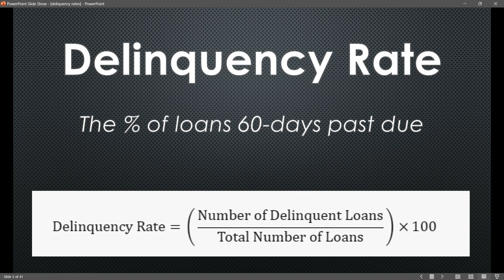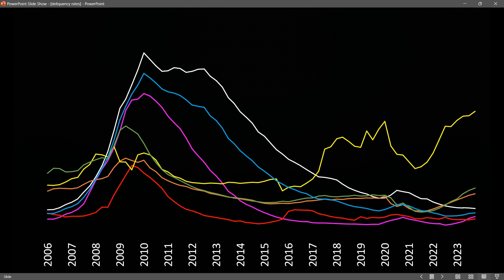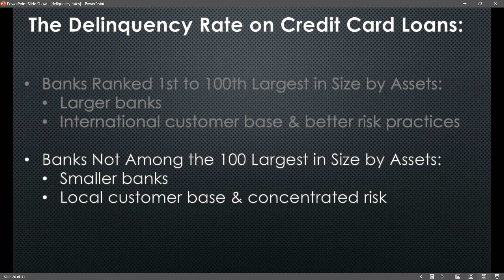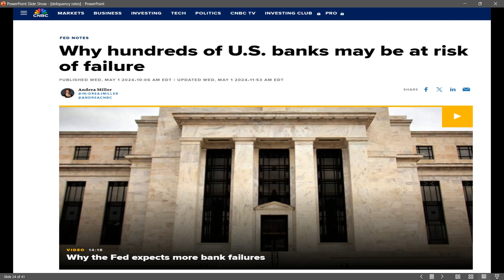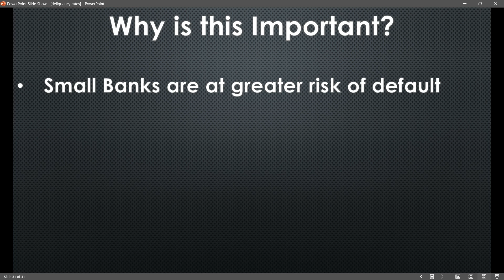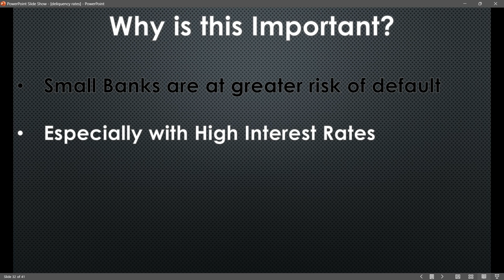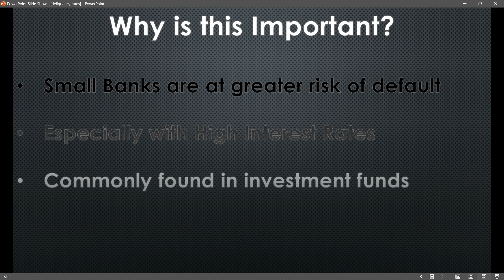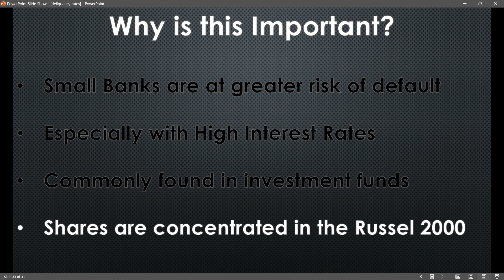An Explosion in Debt (2024): The Surging Delinquency Rate and Its Economic Shockwaves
Explore the critical economic indicator of delinquency rates and understand how the current credit card debt, at an all-time high, signals financial stress and poses a significant risk to our economy. Stay informed with our analysis.